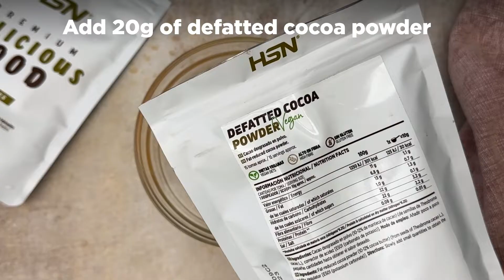CHOCOLATE COULANT RECIPE 😮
📢 Chocolate Coulant! 📢

🧀 This recipe is a must-try!

For that you need

✅ Ingredients:

- 1 large egg
- Erythritol
- 10g Oat flour
- 20g Defatted cocoa powder
- 1 or 2 tablespoons of baking powder
- 1 ounce of chocolate

✅ Super easy:

- Whisk an egg
- Add 1 scoop of Erythritol
- Add 10g of oat flour and mix
- Add 20g of defatted cocoa powder
- Add 1 or 2 tablespoons of baking powder
- Add 1 ounce of chocolate
- Grease a container with butter
- 8-10 min at 180º in the Air fryer
- Sprinkle with defatted cocoa